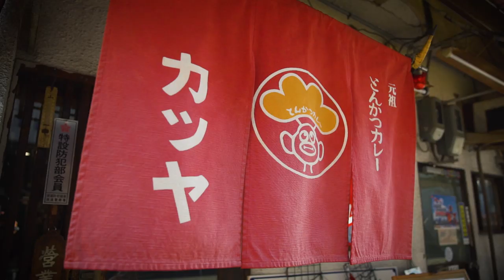第５話「M-1グランプリで敗れた漫才コンビ」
‹プロモーション動画 コンセプト›
「セレッソ・25年目の恋」というテーマで、セレッソを愛し続けた5人の主人公の人生と、これまでのセレッソの道程をリンクさせた短編のドラマ仕立てとなっています。各ドラマ内には主人公の「人生にとって忘れられない試合」も映像として使用しております。ぜひセレッソ大阪25周年の歩みを過去試合の映像とともにお楽しみください。

主人公：双子の漫才コンビ
出演者：吉田たち　こうへい　ゆうへい（よしもとクリエイティブエージェンシー所属 漫才師）